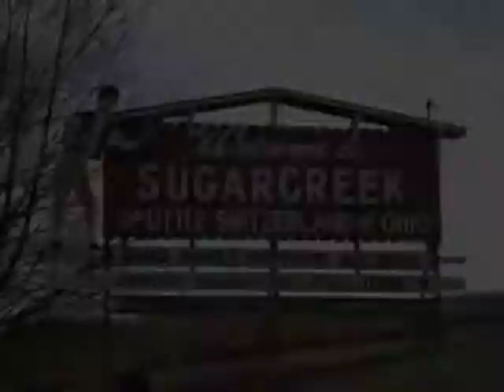Lunch with SuperCrichards and Unbagging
I had lunch with SuperCrichards and was able to personally hand him the prize that he won in my Sub appreciation giveaway.  It was fun meeting him and he LOVED his prize made by LMarshall32.